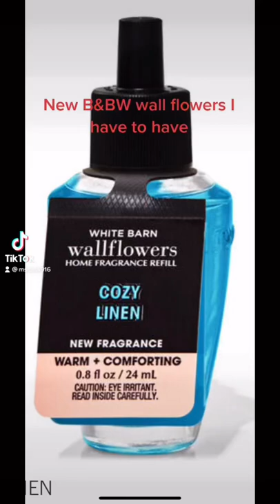New B&BW wall flowers plugs I have to have for Spring 2022.